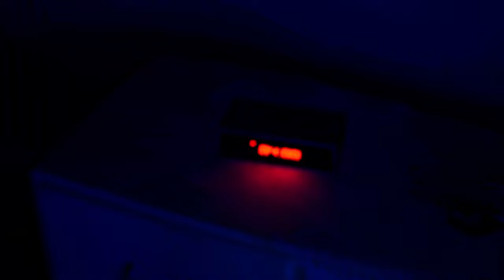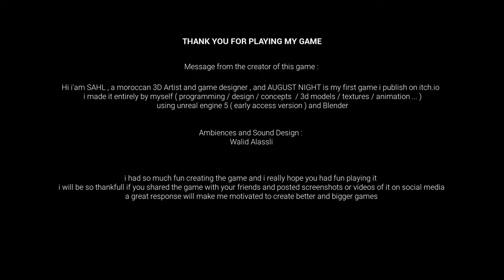August Night | PC | Full Game [4K 60ᶠᵖˢ]